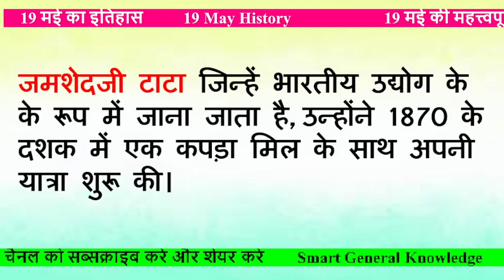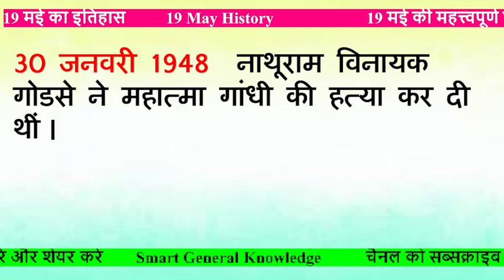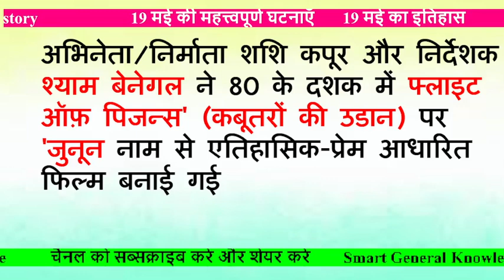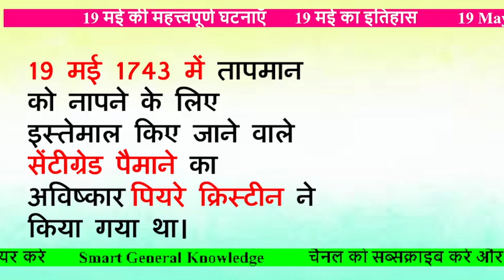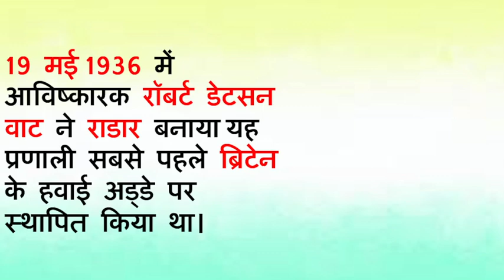19 May history | may 19 events | Today History | may19 events | 19 may ka itihas | Aaj ka Itihaas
19 May history |  may 19 events  | Today History |  may19 events | 19 may ka itihas | Aaj ka Itihaas

19 may history in hindi
19 may in history
19 may history
19th may 2023 events
19 may 2023 events
19 may 2023 ko kya hai
19 may ka itihas
may 19
may 19, 2023
may 19 events in history
may 19 events
may 19 hstorical birthdays
may 19 birthday personality
may 19 personality
may 19 birthday indian celebrity
may 19 key events
टुडे हिस्ट्री इन इंडिया
may history
may this day in history
born on this day in history
how was born on this day
famous birthday
famous birthdays in may
famous may birthdays history
history of the day
this week in history
this day in history
important days in may in india
may events in india
today's deaths
man who died today
actor who died today
who actor died today Bollywood
which actor died today
tv actor died today in india
bollywood actor died yesterday
bollywood actor died recently
2 actors died yesterday in india
which actor died recently in india
which actor died today in india
today history of india in hindi
today birthday indian politician
today birthday actor
today birthday actress
today whose birthday
whose birthday is today in world
events today in history
today events in world
historical events on this day
what happened on this day
ruskin bond books
ruskin bond
ruskin bond books for children
ruskin bond books for kids
ruskin bond story books for kids
ruskin bond  in hindi
ruskin bond biography in hindi
रस्किन बांड स्टोरीज इन हिंदी
रस्किन बॉन्ड कहां रहते हैं
फ्लाइट ऑफ़ पिजन्स
A Flight of Pigeons
'लोन फॉक्स डांसिंग
Girish Karnad
Neelam Sanjiva Reddy
International Museum Day 2023
International Museum Day